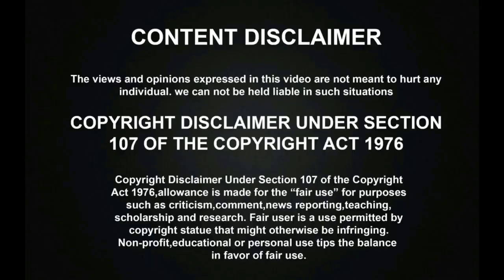Sivakarthikeyan படத்துக்கு பாடும் Senthil Ganesh Rajalakshmi | Super singer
Sivakarthikeyan படத்துக்கு பாடும் Senthil Ganesh Rajalakshmi | Super singer | Vijay TV. Senthil Ganesh Rajalakshmi is going to sing a song for the Sivakarthikeyan Upcoming Movie. Both were so happy on this since their lifetime wish to sing a song in a Sivakarthikeyan Movie becomes true.